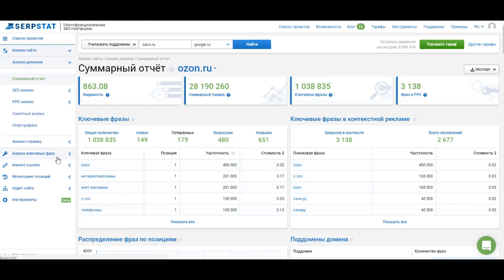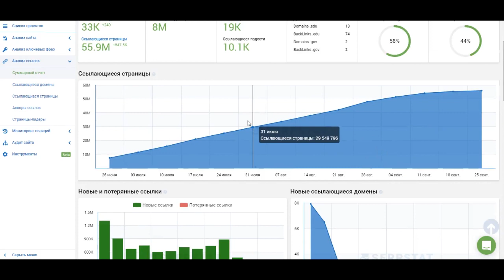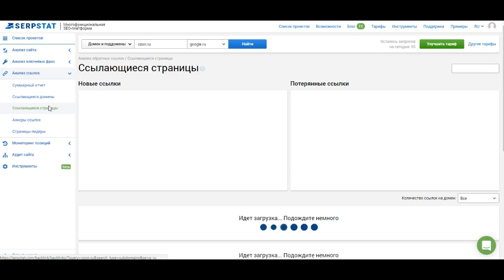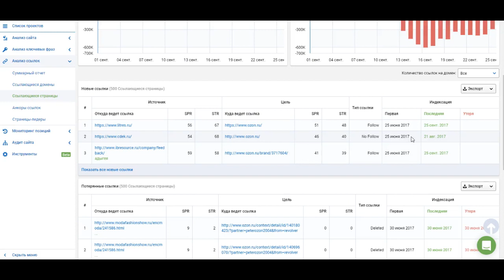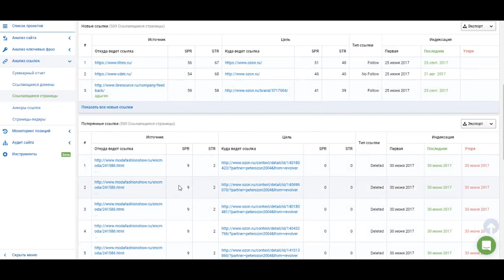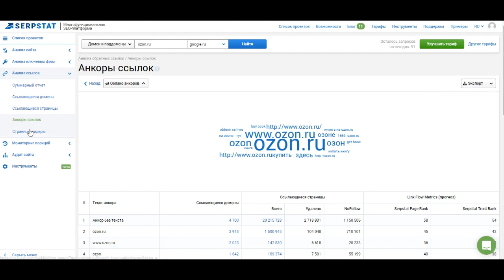Полное Руководство по Serpstat — Часть 5: Анализ Обратных Ссылок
Анализ обратных ссылок и как это работает в Serpstat.
Блог Serpstat - один из самых популярных про SEO, Контент-маркетинг, PPC, Аналитику и Маркетинг.
Serpstat – это многофункциональная SEO-платформа.